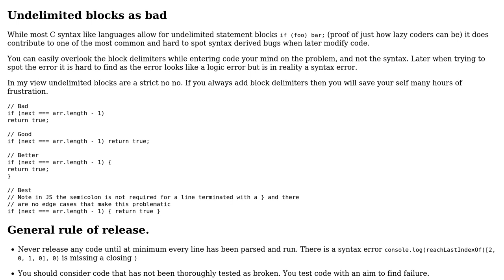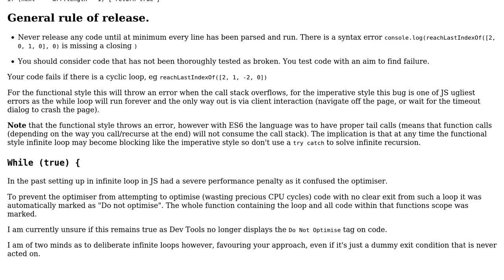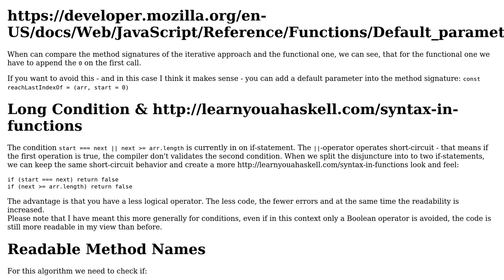Reach to the last index starting at index 0 (3 Solutions!!)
Reach to the last index starting at index 0

With thanks & praise to God, and with thanks to the many people who have made this project possible! | Content (except music & images) licensed under CC BY-SA | Music | Images & others | With thanks to user thadeuszlay user Roman user Blindman67 user Bartosz Uninstallgame and the Stack Exchange Network Trademarks are property of their respective owners. You are responsible for your own actions.